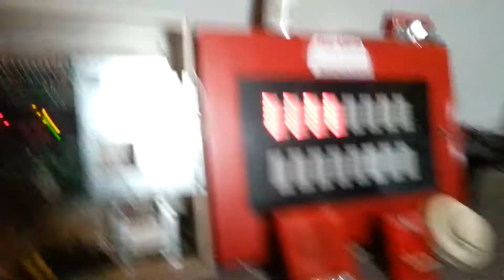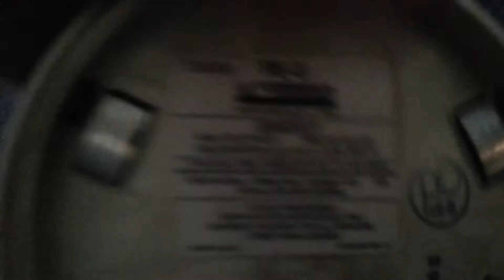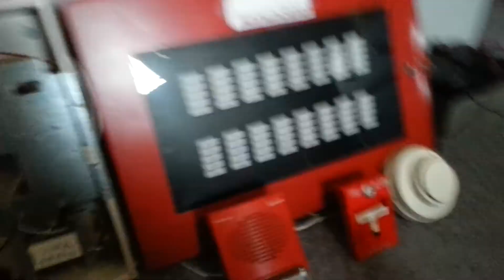Floor System Test 11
This is a bit of a different test I'm doing today. Excuse the LEDs on the annunciator not working. Wiring error on my part.

I figured out the Cerberus Pyrotronics PE-3 smoke detectors removed from Dad's work are standard 24-volt smokes. The voltages on the label are sensitivity voltages.

Devices used in this test:

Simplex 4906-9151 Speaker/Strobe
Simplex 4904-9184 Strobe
Simplex 4251-20 Pull Station
Cerberus Pyrotronics PE-3 Smoke Detector